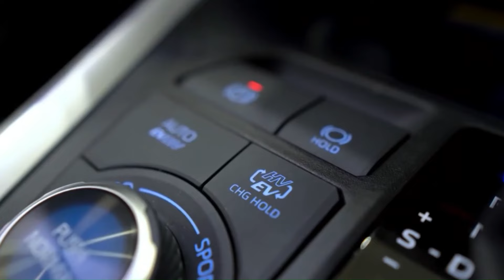CARROS da TOYOTA DESPENCANDO na TABELA FIPE!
Muita gente comenta na internet: "Quando for comprar um carro, tem que ser Toyota, porque Toyota não quebra, não desvaloriza". No entanto, hoje eu vou mostrar para vocês que, apesar de toda essa fama no Brasil, os carros da Toyota também desvalorizam. E não é pouca coisa: tem modelos que perderam mais de quarenta e cinco mil reais em apenas um ano. Acompanhem o vídeo até o final e confiram todos os detalhes dessa história!

VÍDEOS NO CANAL - TERÇAS e QUINTAS às 15h
                                      SÁBADOS e DOMINGOS às 13h